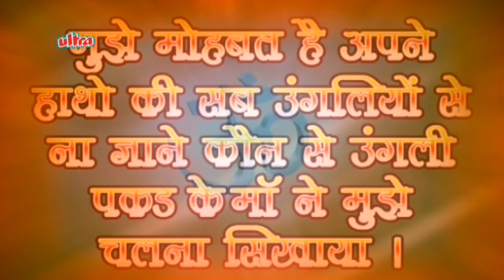Maa Amritvani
As a whole we can say mother's love is unconditional love. A famous saying state that "god could not be every where and so he invented mothers".

Who we are today, and who we'll be tomorrow will be formed not by ourselves, as we would like to think, but by the people around us, namely our friends and family. Possibly the biggest influence is our mother. As a child, she taught us everything from feeding and clothing ourself; judging situations and reacting.

The great thing about the mother's love is that they love their kids equally. It doesn't matter how they are and what they did.